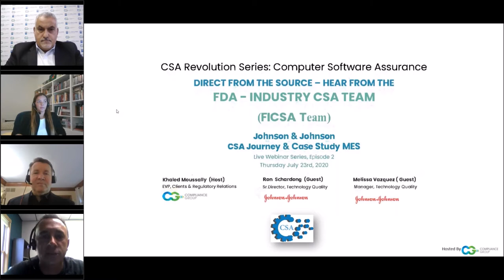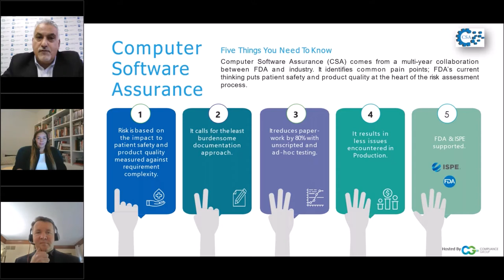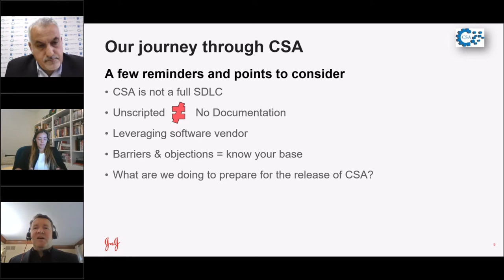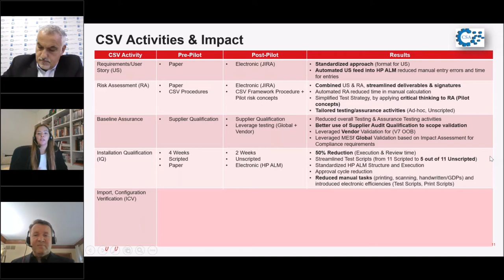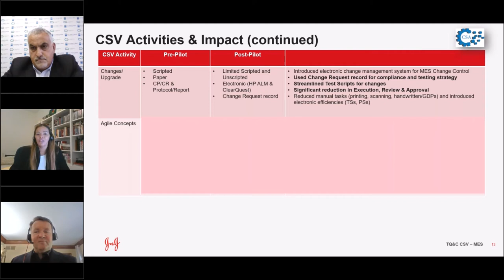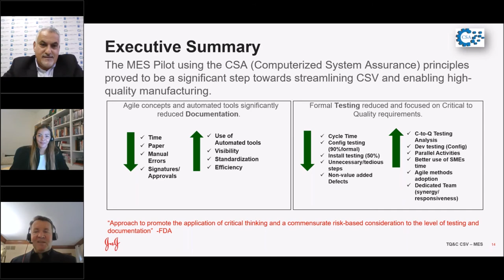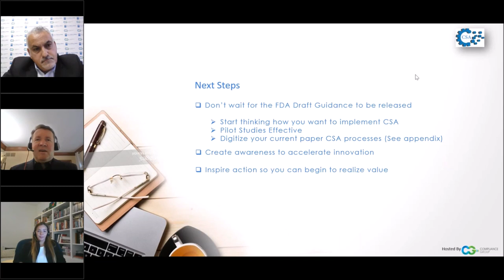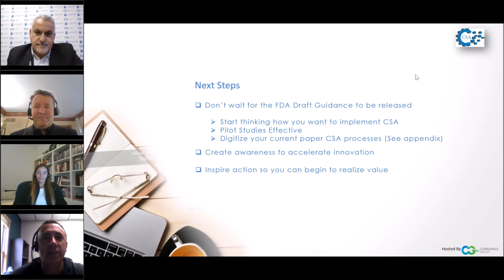CSA Revolution Series - Episode II w/ Johnson & Johnson (CSA w/ MES)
0:00 to 7:13 - Introductions, Agenda, & Objectives
7:13 - Five Things to Know About CSA
9:20 - J&J's Journey Through CSA
17:55 - J&J's CSA Pilot Strategy Definition
20:35 - J&J's CSV Activities & Impact
36:28 - Executive Summary with Streamlining CSV & Enabling High-Quality Manufacturing (MES)

Main objectives for this series:
• Don’t wait for the FDA Draft Guidance to be released
• Create awareness to accelerate innovation
• Inspire action so you can begin to realize value

A detailed breakdown of sub-topics: